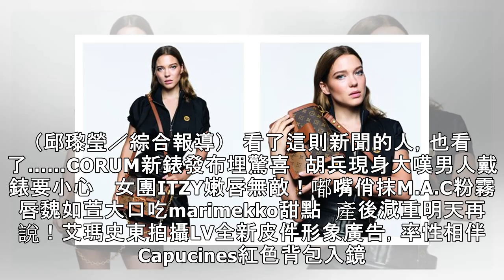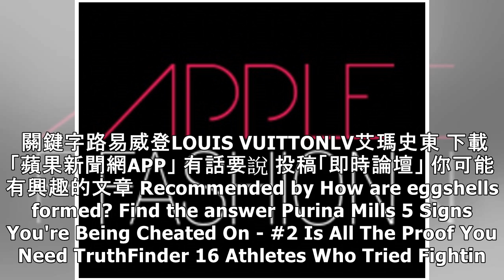LV又搬出華麗女星陣容 艾瑪史東領軍獻身詮釋新包形象